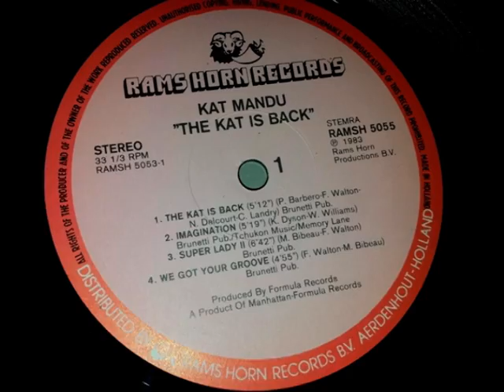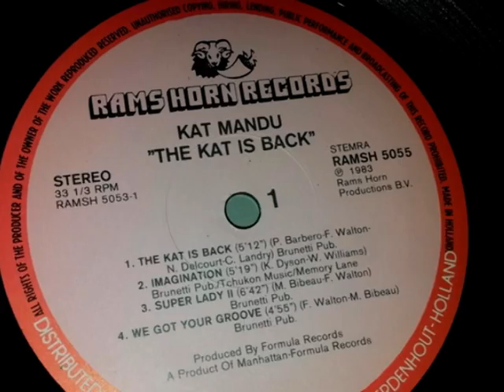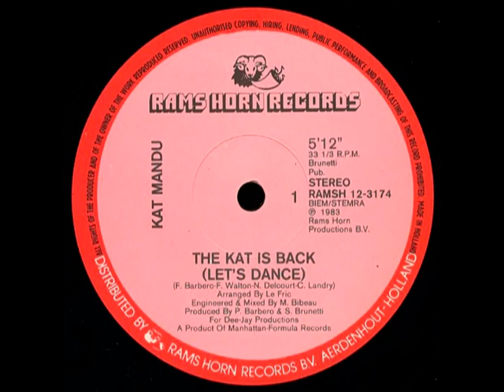Kat Mandu - The Kat Is Back (Let's Dance) 1982 (Rare)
Kat Mandu - The Kat Is Back (Let's Dance) 1982

DJ Master-Peace Vinyl 12 inch Collection HQ fidelity